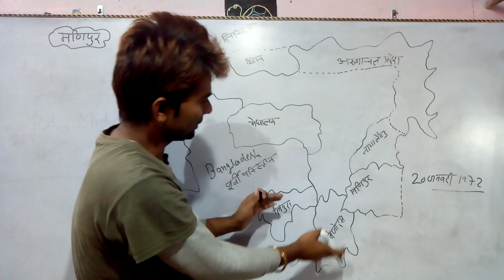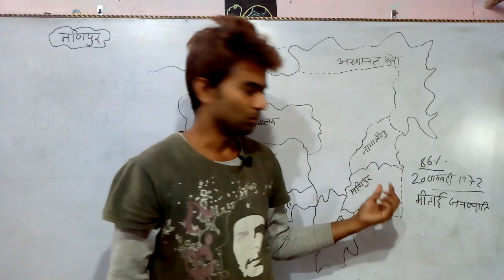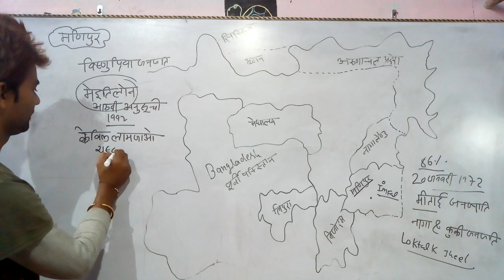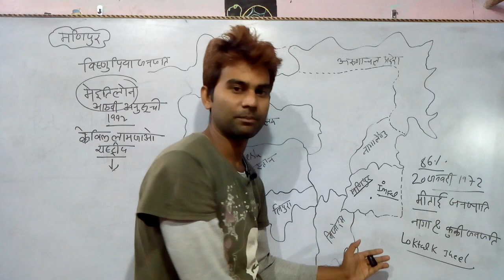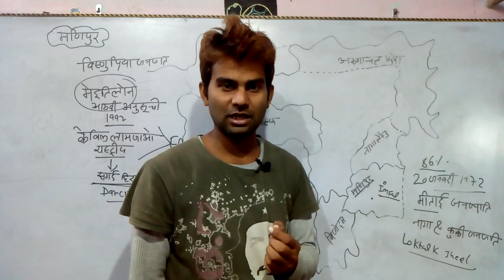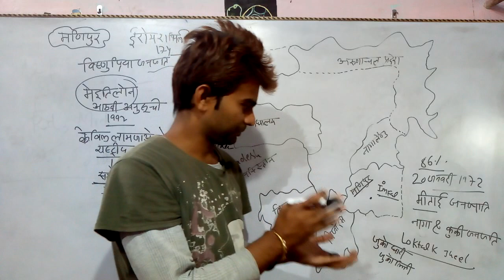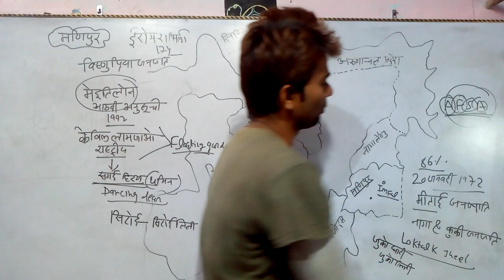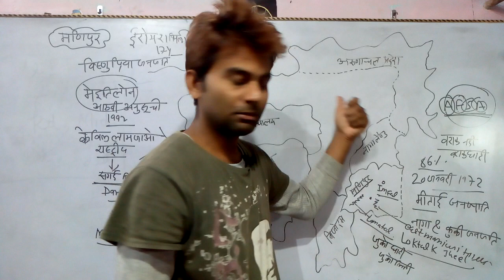manipur loktakjheel shiroilily baraknadi thaminhiran sangai kebillamjao mitaijanjaji imfal